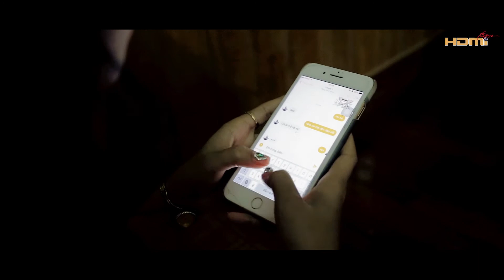Engagement Hoai Thu - Viet Hung |HDMi Team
Ceremony Engagement Hoai Thu - Viet Hung
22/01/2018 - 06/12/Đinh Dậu